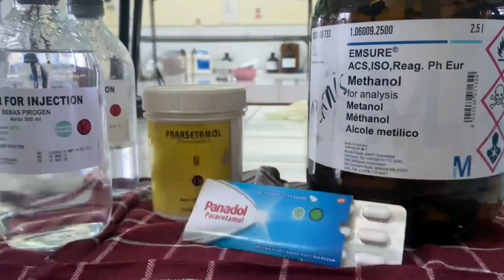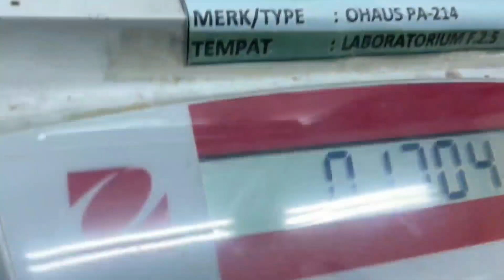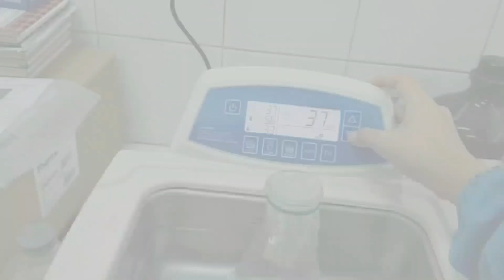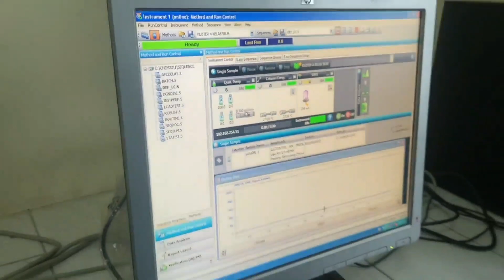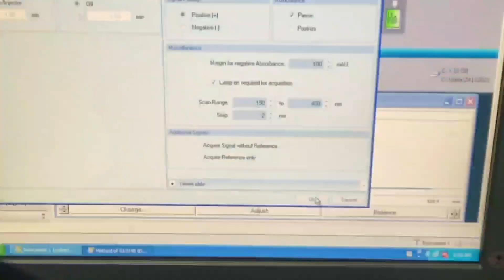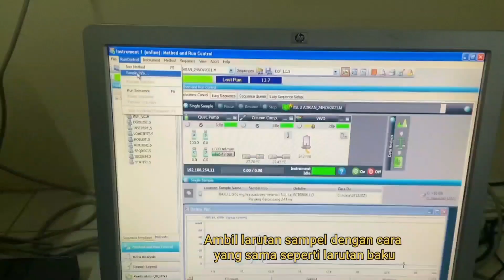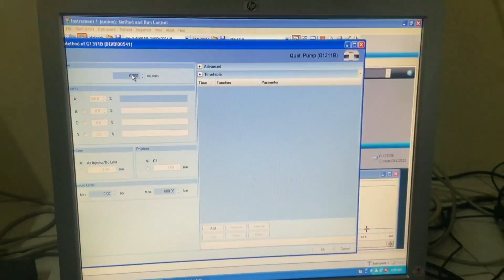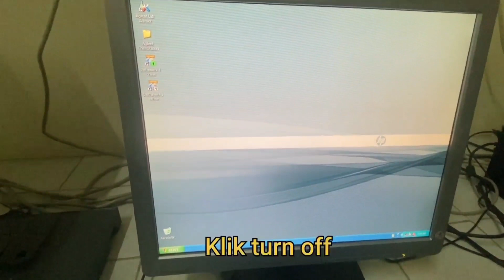Kromatografi Cair Kinerja Tinggi 3A 2021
Penetapan Kadar Paracetamol dalam Kaplet secara Kromatografi Cair Kinerja Tinggi